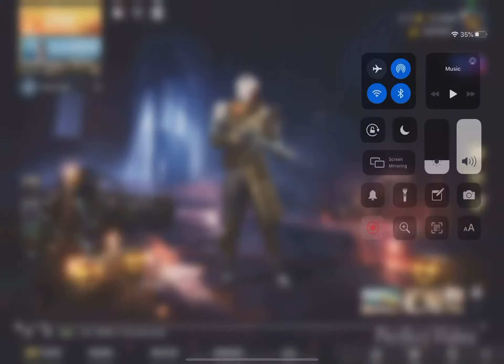3 fails in a row. PUBG #1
Play some PUBG.

I forgot to add my intro